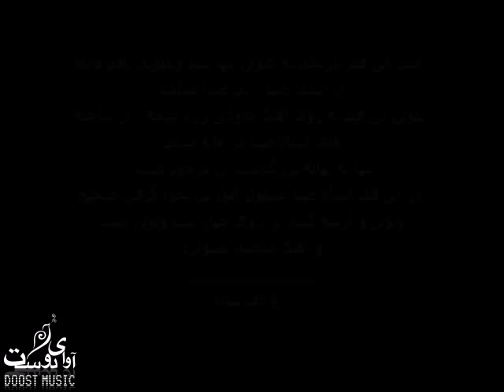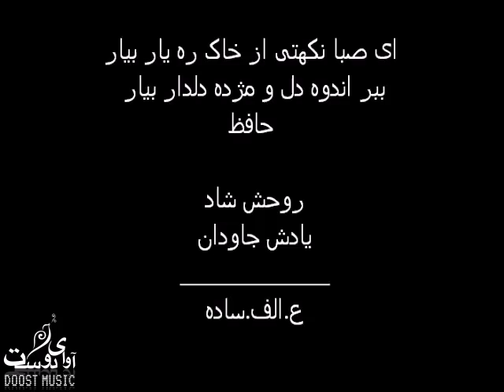"Yellow Sparrow": an amazing Piece of Persian Music Composed by the Great Maestro; AbolHasan Saba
زرد ملیجه
آهنگ و ویولن : استاد ابولحسن صبا
این تنها سند ویدئوی باقی مانده از استاد ابولحسن صبا ست
بزرگ مردی که بهترین آموزگار تاریخ موسیقی ایران است
از مکتب او بزرگانی چون فرامرز پایور ، حسین تهرانی ، علی تجویدی ، حبیب الله بدیعی ، همایون خرم ظهور کردند
روحش شاد
با مهر
ع.الف.ساده

Ali Asadi «ملجیه در زبان گیلكی به معنی «گنجشک» است و «زرد ملیجه» به نوعی گنجشک سینه زرد كه در این منطقه زندگی می كند گفته می شود. استاد «ابوالحسن صبا» همیشه به اقصی نقاط ایران مسافرت میكردند و آهنگهای زیبای محلی را ثبت می كردند. قطعه «زرد ملیجه» ره آورد یكی از این سفرها به گیلان است